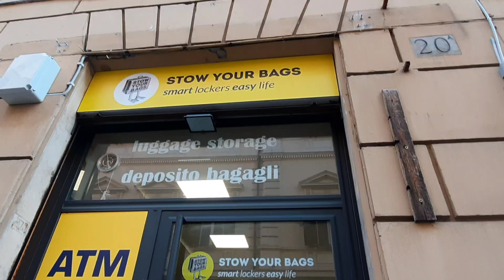Italy Travel Vlog | Pisa City | Florence City| vlog19 Hindi vlog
Let's see what you can visit in venice city during a trip!!

In this video you will cover best places in pisa City & Florence city Italy.

Things to do in pisa

The Leaning Tower pisa
 Pisa Cathedral
 Pisa Beach.

Things to do in florence

Cathedral of santa maria del fiore
ponte vecchio
piazza della signoria
basilica of santa croce in florence

 • Best of Amsterdam, Netherlands | Zaan...

 • Venice Italy City Tour | Murano Buran...

 • Munich City Tour|Things To Do In Muni...

 • Things to do in Salzburg,Austria in W...

 • Hallstatt, World's Most Beautiful Vil...

 • New year Celebration SouthWales (Card...

 • Grocery Shopping in UK Supermarket | ...

 • Capital City of Belgium - Brussels | ...